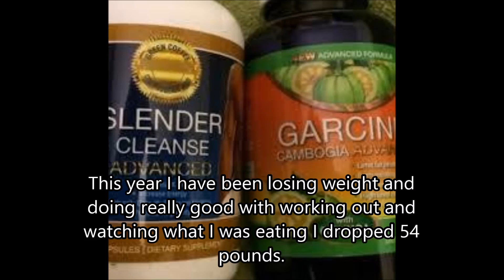I am really excited about this product I have heard so many good thing about it. I have been using this combo for a week now and I have lost 6 pounds so far. That's almost a pound a day. This year I have been losing wight and doing really good with working out and watching what I was eating I dropped 54 pounds. Than I was in a motor cycle accident and I was left not able to work out that was 3 months ago. I have gained 10 pounds back since my accident and I was in a rut :-( but not anymore. I have found a great product that is helping me get back on top again. I look forward to see all the results from this product. I was given this product at a discounted price for my own honest review